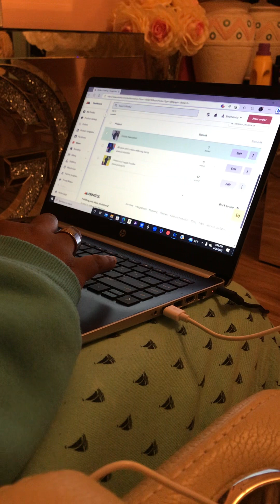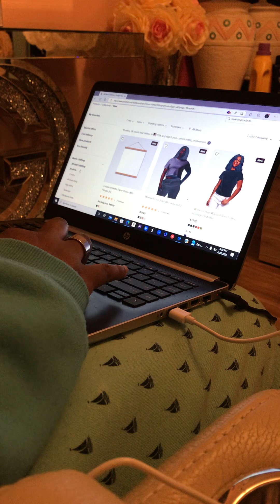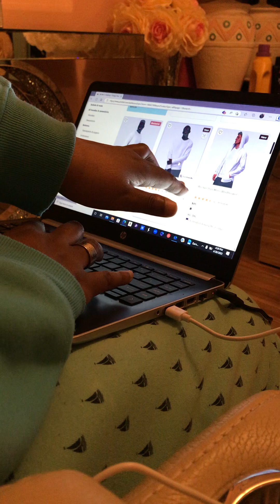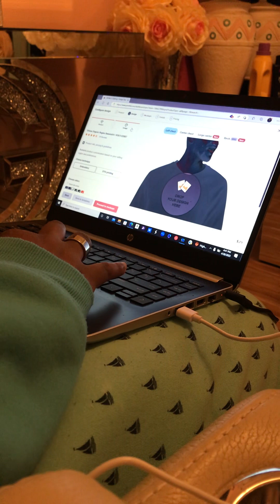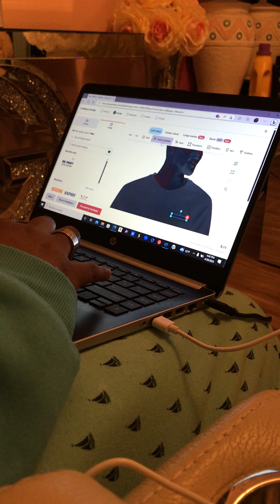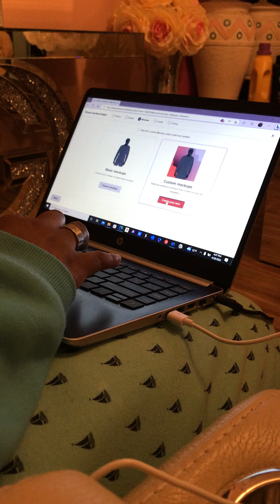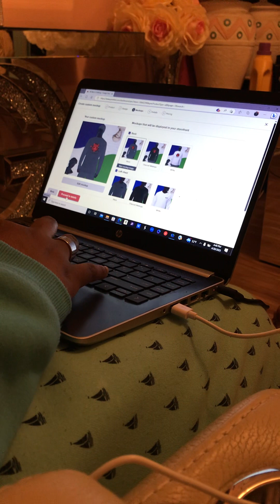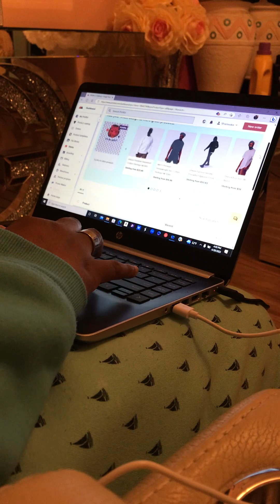Fight fest production street culture be apart of the solution